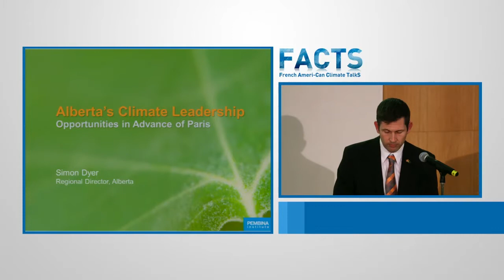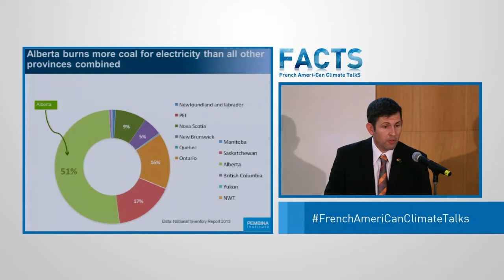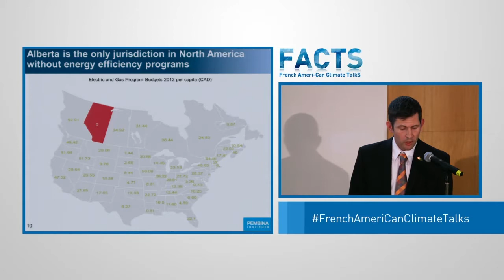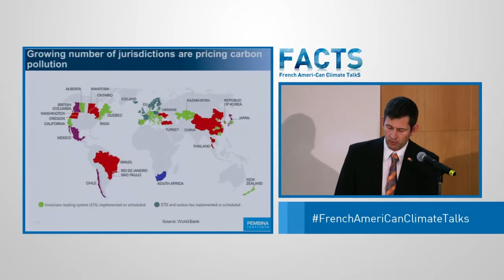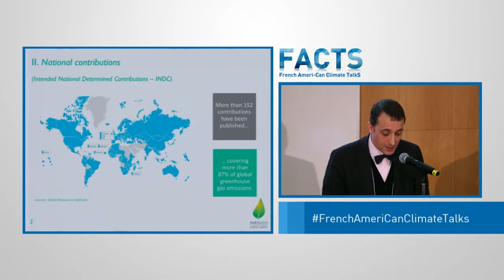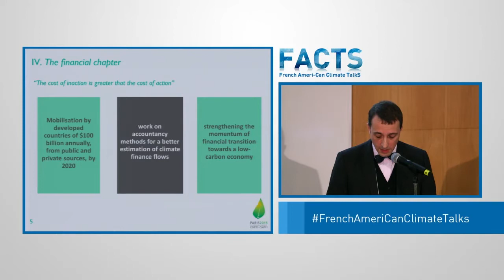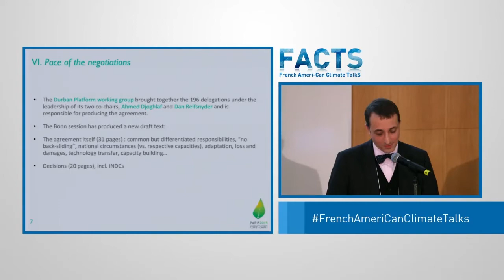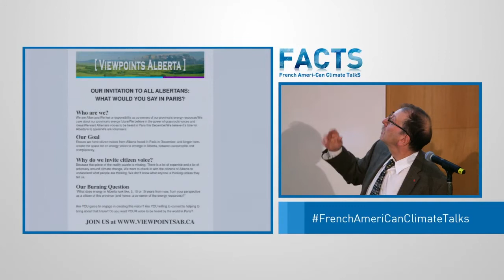October 29 FACTS Edmonton